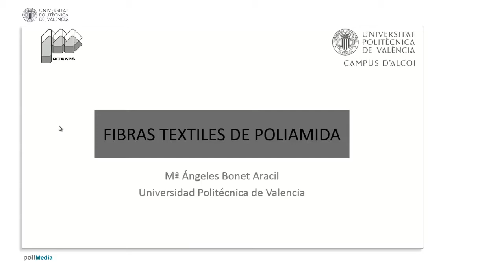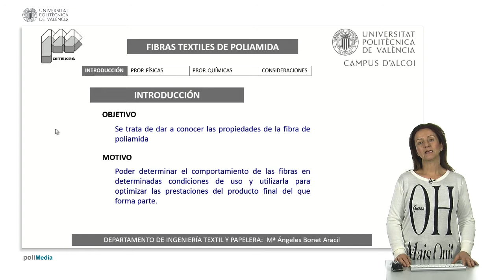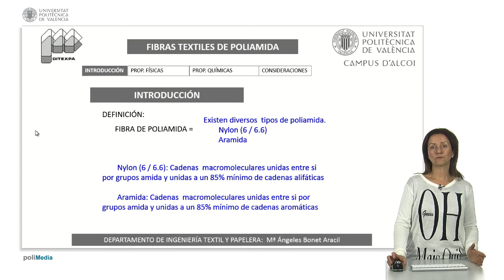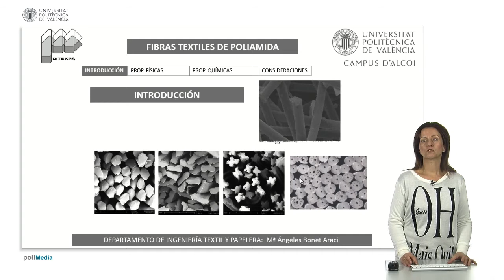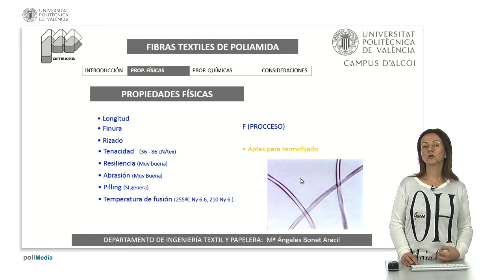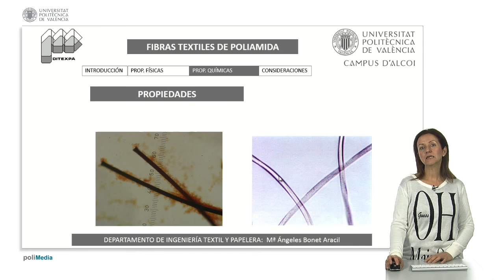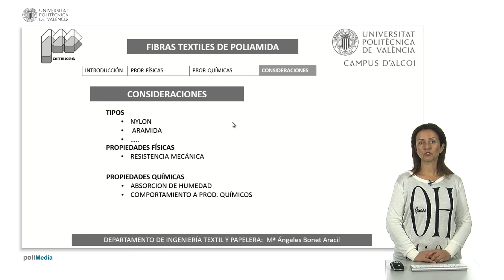Fibras textiles de Poliamida | 20/28 | UPV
Título: Fibras textiles de Poliamida

Descripción: Se presentan las principales propiedades físicas y químicas de las fibras textiles. Bonet Aracil, MA. (2016). Fibras textiles de Poliamida.

Descripción automática: En este video, del departamento de ingeniería textil y papelera de la universidad politécnica, ofrece una exposición sobre las fibras textiles de poliamida. La presentación aborda su introducción, propiedades físicas y químicas, y consideraciones finales sobre esta fibra sintética. El objetivo es proporcionar un conocimiento detallado de las propiedades de la fibra de poliamida para optimizar su uso en textiles.

La poliamida se clasifica dentro de las fibras químicas sintéticas y se distingue por sus dos variantes principales: nylon (con cadenas poliméricas linfáticas) y aramidas (con cadenas aromáticas). Las diferencias entre los tipos de nylon, como el 6 y el 6,6, están relacionadas con su proceso de producción y la cantidad de átomos de carbono en sus monómeros. Además, las fibras de poliamida pueden presentar diversas formas seccionales transversales, influenciando sus propiedades físicas.

En términos de propiedades físicas, la tenacidad y la resistencia a abrasión de la poliamida son destacables, así como su resilencia y su comportamiento termoplástico que permite su termofijado. Las propiedades químicas incluyen una absorción de humedad moderada y buena resistencia a la luz y tratamientos químicos. La fibra de poliamida puede teñirse con distintos colorantes y sostiene bien los procesos de lavado y limpieza en seco, aunque es susceptible a la degradación por radiación ultravioleta.

Para concluir, se enfatiza en la resistencia mecánica, la elasticidad y la estabilidad química de la poliamida, con una absorción de humedad ligeramente mayor que otras fibras sintéticas, pero mucho menor que las de origen natural.